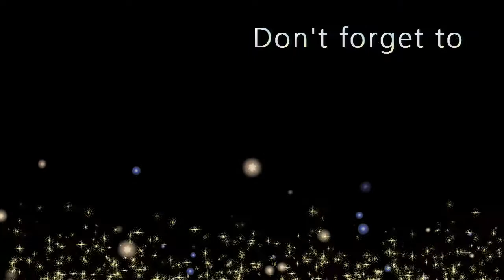"A Diamond Painting" Unboxing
A Diamond Painting